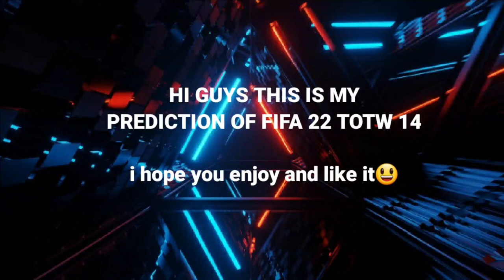TOTW FIFA 22 Week 14 PREDICTION